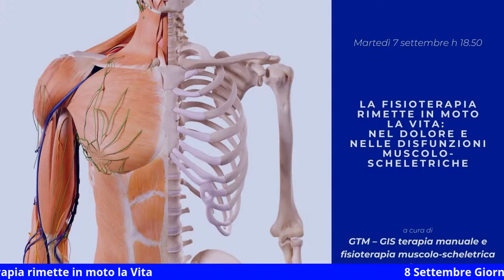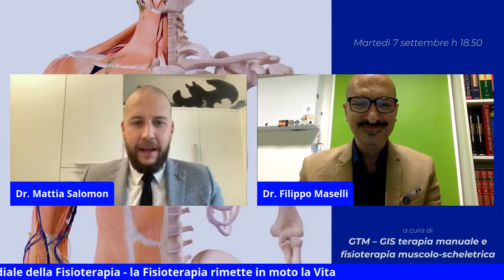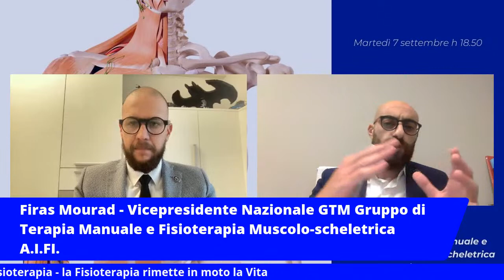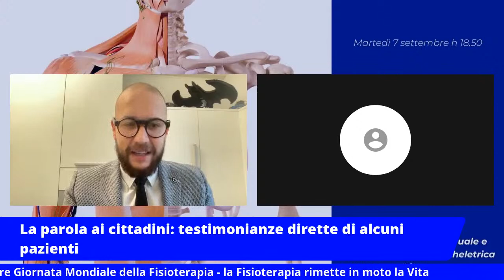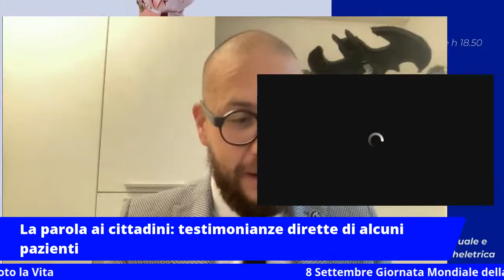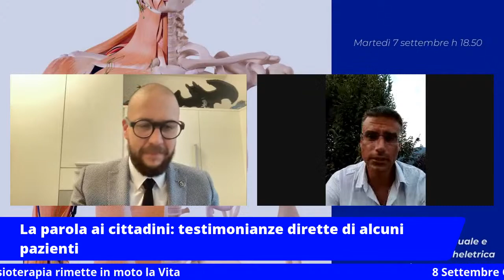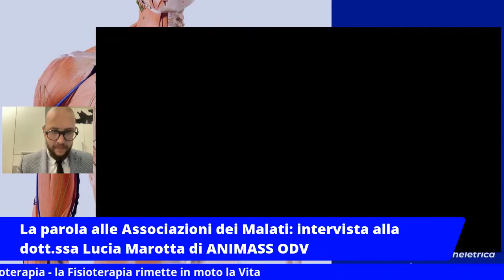La Fisioterapia rimette in moto la Vita: nel dolore e nelle disfunzioni muscoloscheletriche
A cura di GTM - GIS Terapia Manuale e Fisioterapia Muscolo-scheletrica di AIFI con la partecipazione di SIAGASCOT, ANIMASS e della voce di pazienti e cittadini